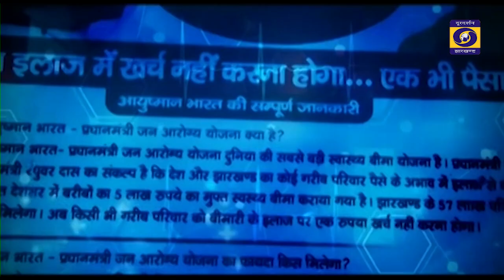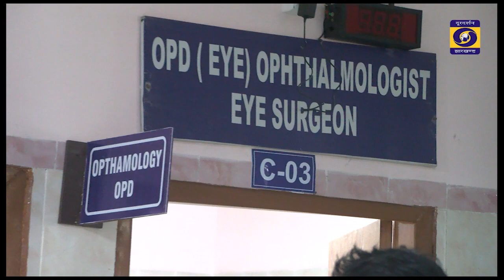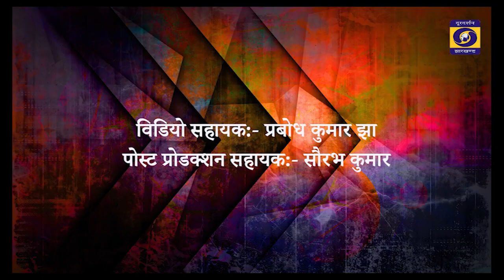राजेंद्र आयुर्विज्ञान संस्थान के क्रिटिकल केयर से लाभान्वित होते गंभीर रोग सेग्रसितलोग